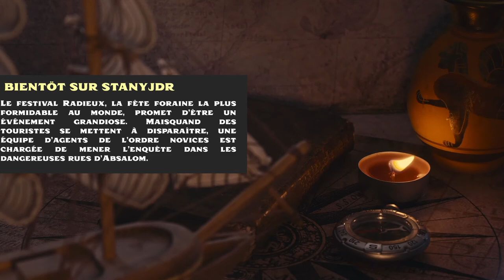Teaser - Agents d'Absalom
Campagne Pathfinder 2 - Agents d'Absalom
sur Foundry VTT